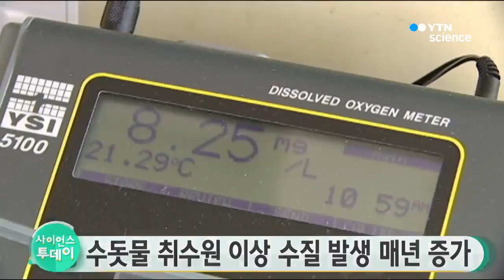수돗물 취수원 이상 수질 발생 매년 증가